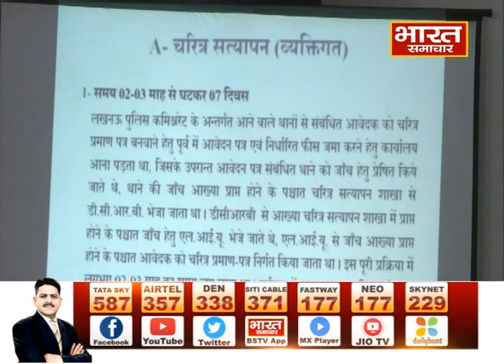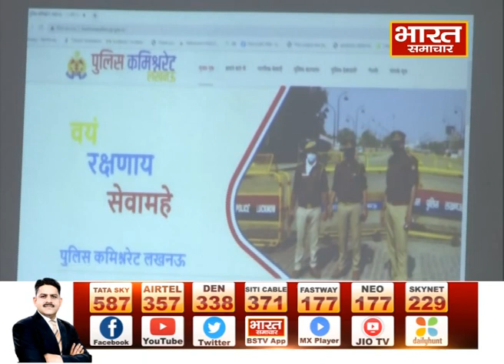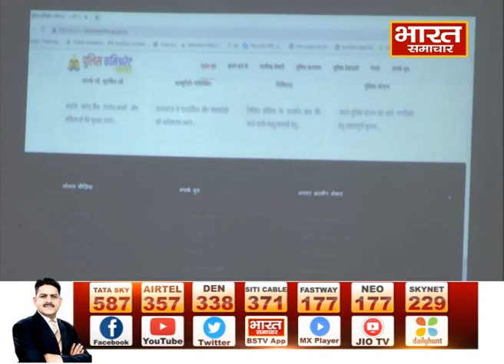पुलिस कमिश्नर Sujeet Pandey की पीसी- 12188 कैमरे लखनऊ में लोकेट किए, कंट्रोल रूम से जोड़ेंगे कैश वैन